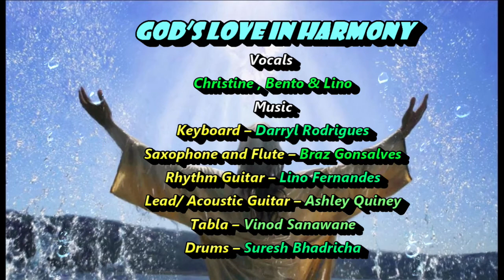IE POVITR ATMEA KALLZANT MHOJEA - GOD'S LOVE IN HARMONY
Vocals
Christine , Bento & Lino
Music
Keyboard – Darryl Rodrigues
Saxophone and Flute – Braz Gonsalves
Rhythm Guitar – Lino Fernandes
Lead/ Acoustic Guitar – Ashley Quiney
Tabla – Vinod Sanawane
Drums – Suresh Bhadricha